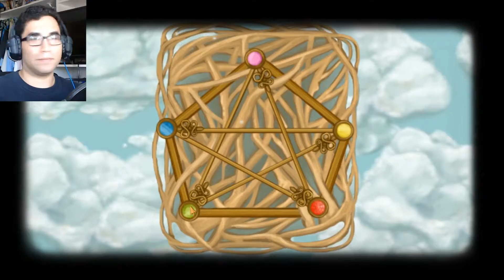GGGUUUHHHH!! | Fran Bow #7 - ReLoading64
Finding these stones to turn back into a human was easy as pink water! IT'S A TROLL!